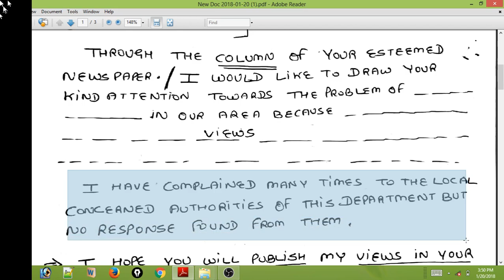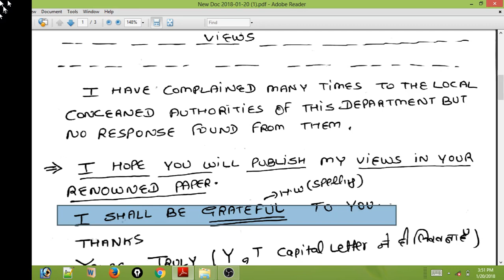Letter Format and others | Eklavya Study Point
Learn Letter format and description to write letter to SHO and others for all